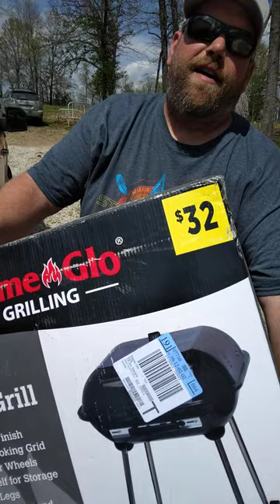The haul for the day